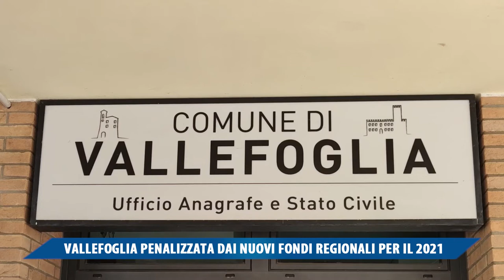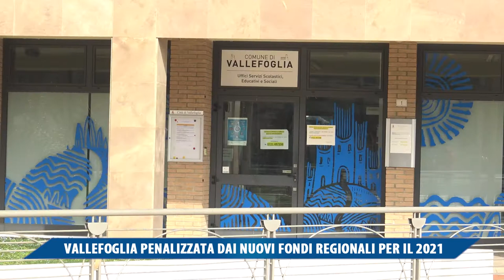VALLEFOGLIA PENALIZZATA DAI NUOVI FONDI REGIONALI PER IL 2021